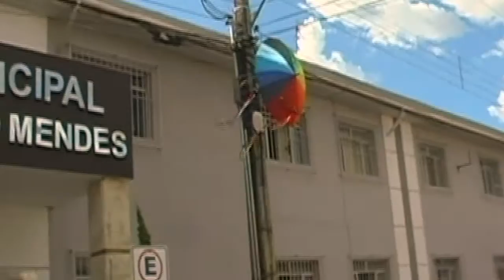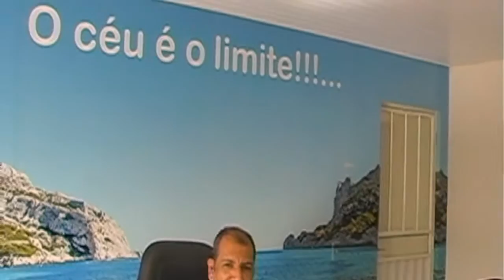PREFEITO DE MANHUMIRIM FALA SOBRE OS PREPARATIVOS PRA CARNAVAL 2017